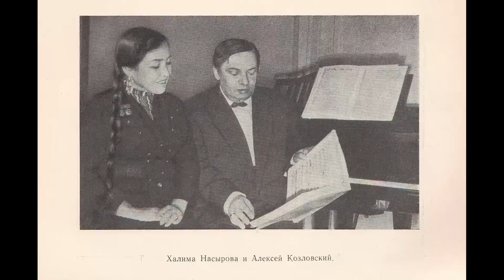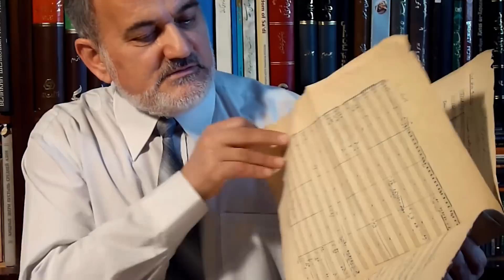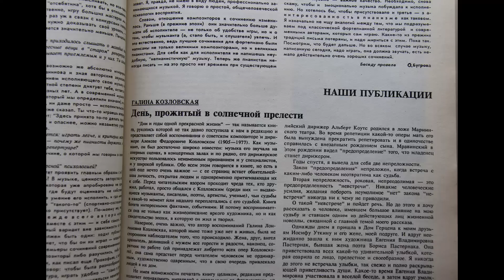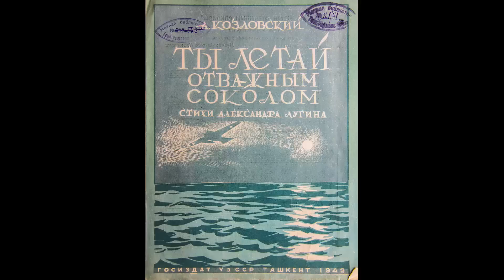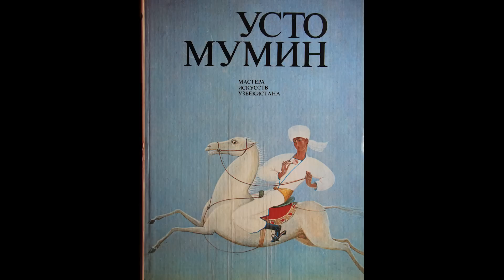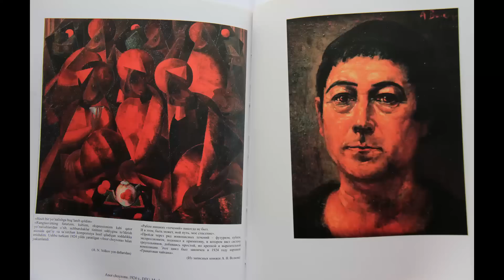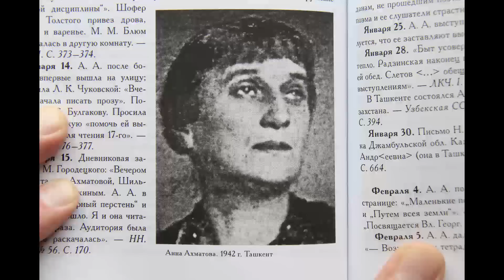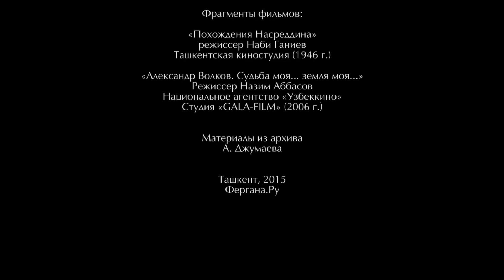Видеолекторий "Ферганы": Алексей Козловский и его современники в Узбекистане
Алексей Федорович Козловский (1905 – 1977) – один из самых ярких и своеобразных композиторов Узбекистана, дирижер, музыкант, педагог, собиратель музыкального фольклора,  музыкальный деятель.

Оказавшись не по своей воле в 1936 году в Ташкенте, Козловский с первых же дней своего пребывания в Узбекистане глубоко проникся красотой традиционного образа жизни узбекского народа, его музыкальным творчеством, историческим прошлым и своеобразием природы Узбекистана. «Люблю Восток, ненавижу Ориент» - заявлял композитор о своем художественном кредо.

Его многочисленные симфонические миниатюры (Ферганская сюита «Лола», «Тановар», «По прочтении Айни» и другие), романсы и обработки народных мелодий, опера «Улугбек» и балет «Тановар» отразили широкий круг образов и картин из жизни и истории народа.

Богатое импрессионистическое  звучание симфонического оркестра сочеталось у А.Ф.Козловского с проникновенным претворением национальных музыкальных традиций. Празднество как мироощущение народа, глубокие и тонкие душевные переживания узбекской женщины, монументальные трагические страницы  прошлого получили мастерское отражение в его сочинениях.

Композитор был дружен со многими известными деятелями искусства и культуры своего времени – А.А.Ахматовой, Халимой Насыровой, Усто Мумином, А.Н.Волковым, Л.И.Ремпелем… Каждый из них оставил свой след в жизни и творчестве музыканта, вдохновляясь в свою очередь его творческим гением.

Другие лекции Александра Джумаева, Бориса Голендера и Тиграна Мкртычева - в «Видеолектории Ферганы», а также на специальном канале в YouTube.